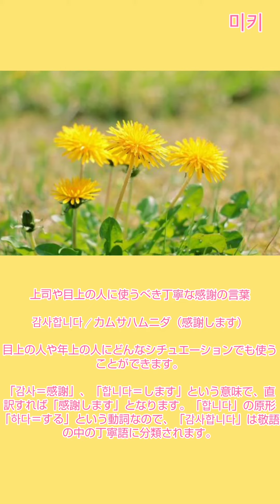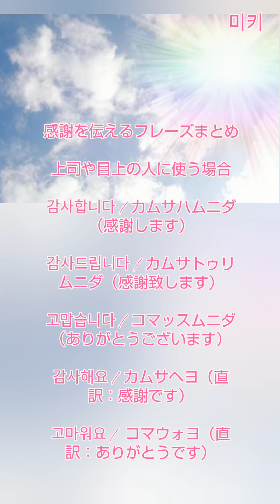감사⁡ 感謝 한국어 韓国語 한국어공부 韓国語の勉強✩.*˚